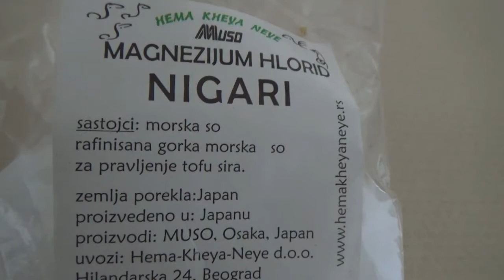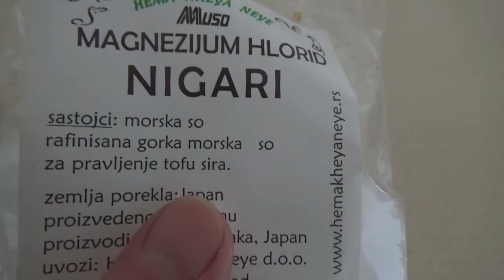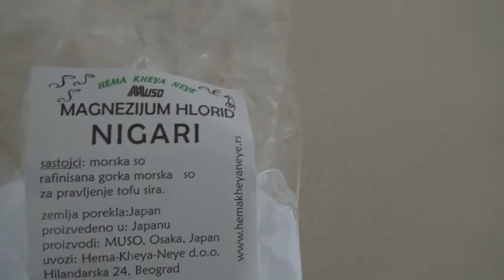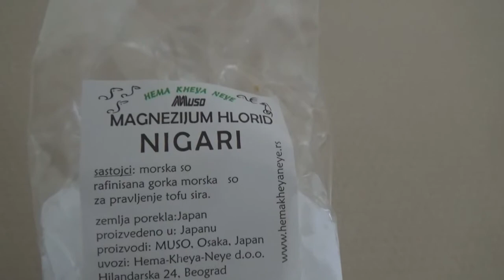ТОФУ - сыр в домашних условиях | Kako napraviti Tofu sir | How to make TOFU cheese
Как приготовить тофу - сыр в домашних условиях? Этот вопрос волнует многих людей, которые следят за своим здоровьем. В этом видео я расскажу и покажу вам, как легко и просто приготовить тофу - сыр в домашних условиях. Надеюсь, что этот видеоурок поможет вам научиться приготовить вкусный и полезный тофу - сыр в домашних условиях. Если у вас есть какие-то вопросы или комментарии, пожалуйста, оставьте их в комментариях.